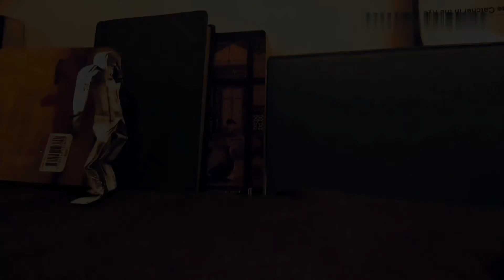an Extended parody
Compilation of Origami with a pich of stop motion diluted in the notion of how home is diagnosed to be a better 0ffice!